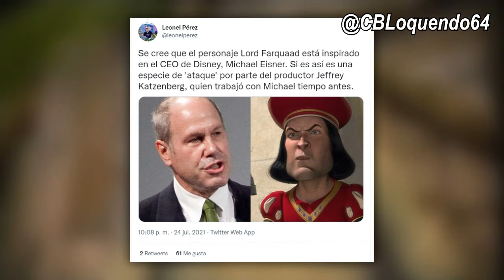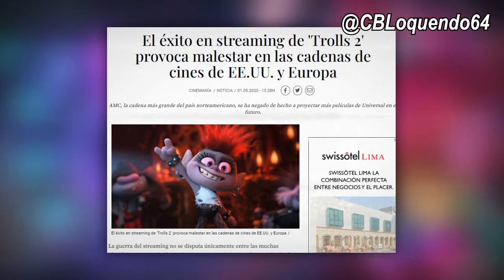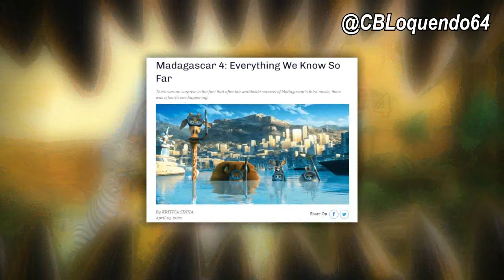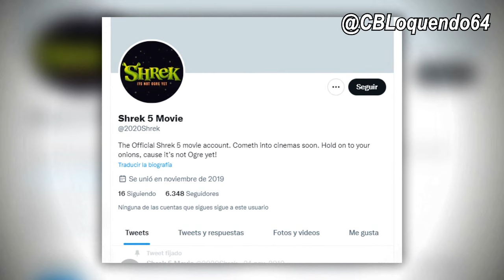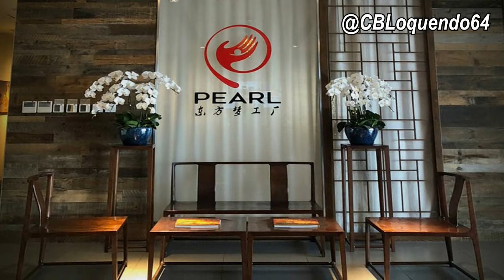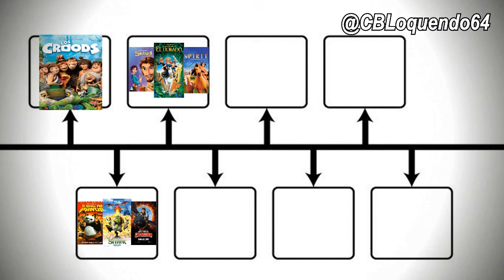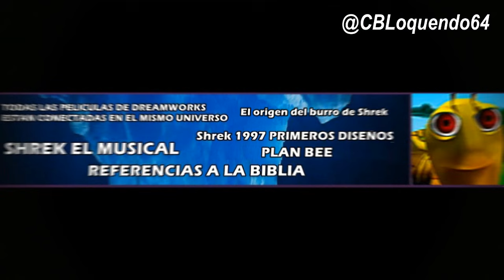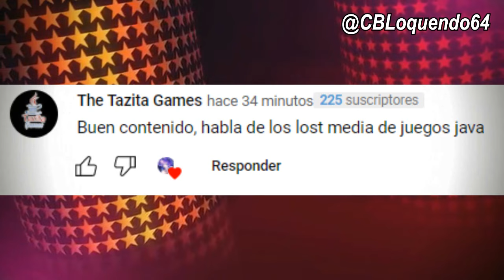EL ICEBERG DE DREAMWORKS (COMPLETO)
En este video Hablaremos de una de las empresas de animacion mas importantes en el medio, nada mas ni menos que DREAMWORKS , creadores de peliculas tan destacadas como Shrek, Madagascar, Como Entrenar a tu dragon, bee movie, etc, espero les guste y no se olviden de dejar su like y pulgar arriba, saludos!

Linea de Tiempo:

NIVEL 1: 1:34
NIVEL 2: 8:39
NIVEL 3: 19:10
NIVEL 4: 26:50
NIVEL 5: 32:37
NIVEL 6: 41:47

PAGINA DE FB:
Canal de Teorias de Dragon ball (Alternativo)